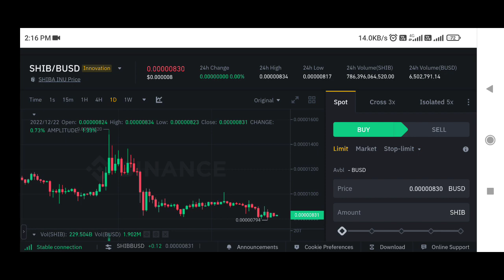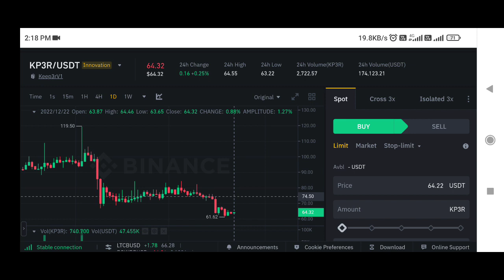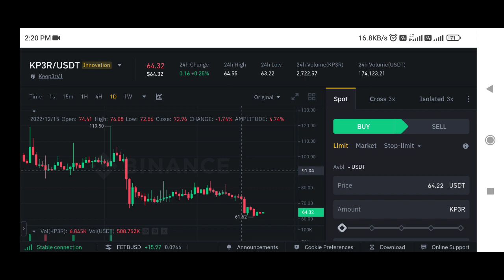Kp3r Coin price prediction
✅ Spot Trade &
📈  Futures Trade